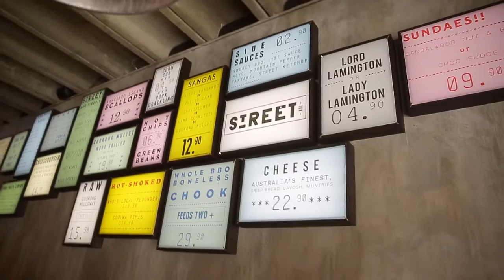Lord Mayor Martin Haese's Window into Shandong